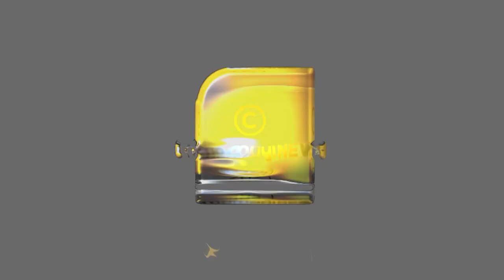അഫ്ഗാനിൽ നിന്ന് ടൺകണക്കിന് മയക്കുമരുന്ന് ഇന്ത്യയിലേയ്ക്ക് ഒഴുകുന്നു | Mumbai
അഫ്ഗാനിൽ നിന്ന് ടൺകണക്കിന് മയക്കുമരുന്ന് ഇന്ത്യയിലേയ്ക്ക് ഒഴുകുന്നു ഞെട്ടിപ്പിക്കുന്ന റിപ്പോർട്ട് പുറത്ത് | Mumbai